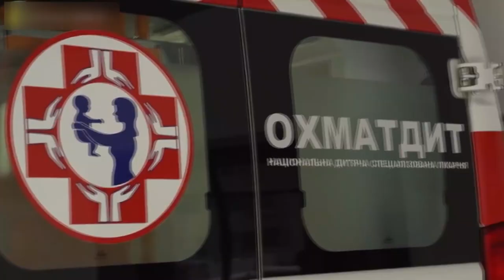Суд обрав покарання тернополянину, який стріляв по дітях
На 7 років засудили чоловіка, який минулого року поранив двох дітей на спортивному майданчику. Про це розповіла речниця Тернопільської обласної прокуратури Леся Гурецька.